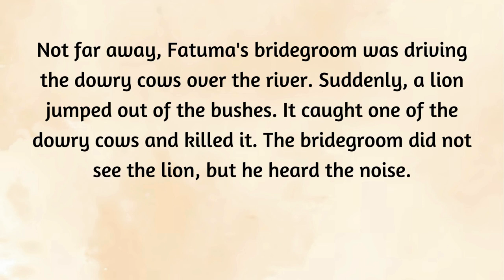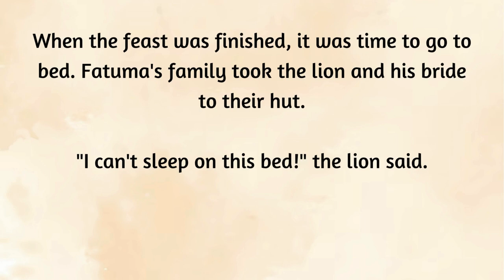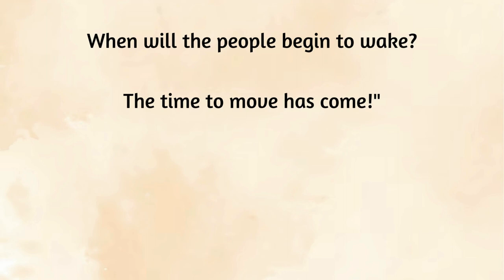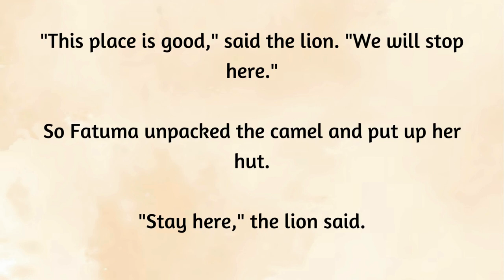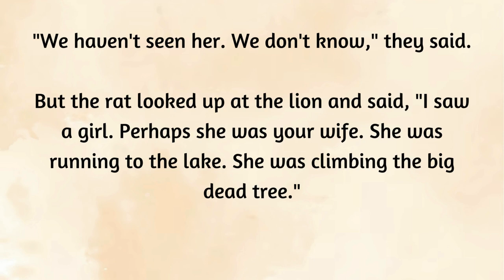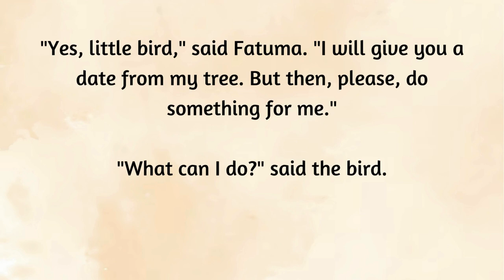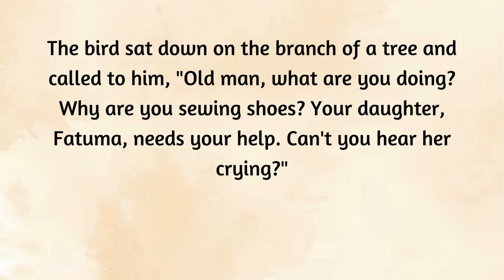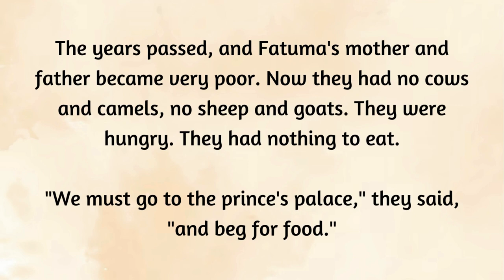Learn English Through Story Level- 2 | The Lion's Bride | Improve your English through Story